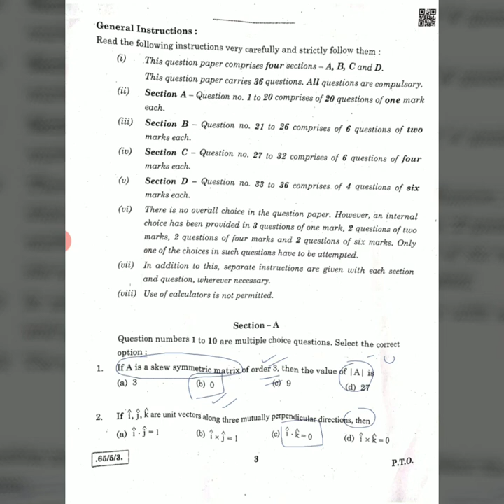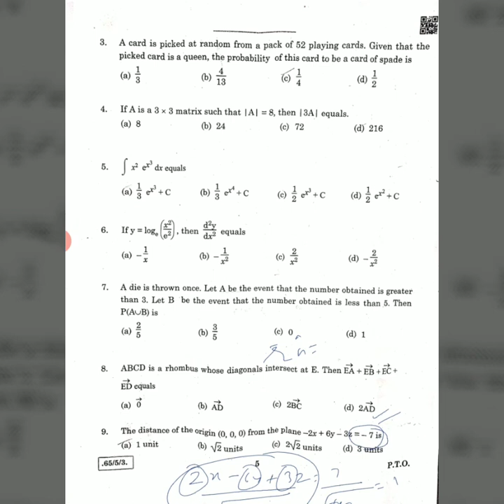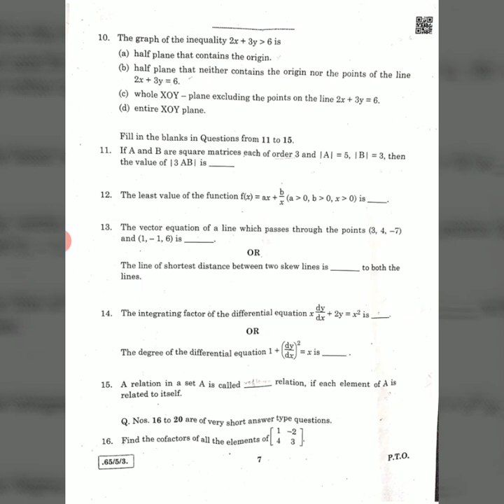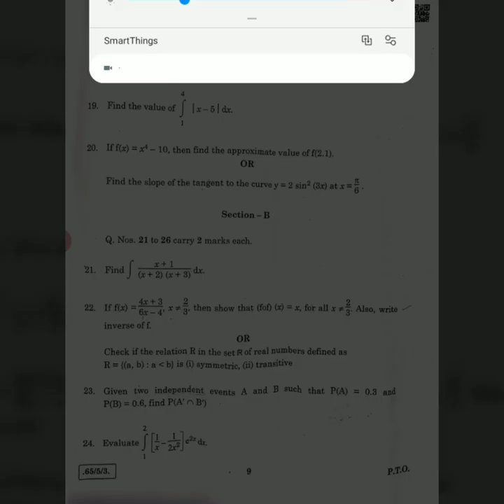(Part -1/Set3)CBSE 2020 CLASS 12 MATHS SOLVED QUESTION PAPER Delhi and Dehradun Region (17/mar/2020)